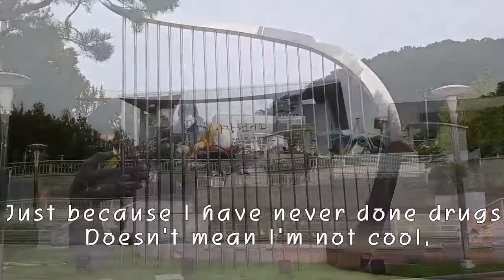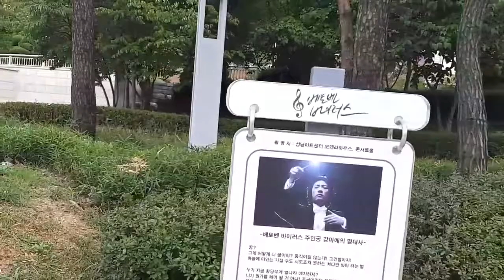사춘기자녀 이해하기 힐링음악 Just Because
때론 이러이러한 이유로 오해 받기도 하지요.
특히 사춘기 청소년기에 요.
여학생의 근거있는 이유 들어 보세요!
조금 그들의 마음, 시춘기를 이해해 볼까요?